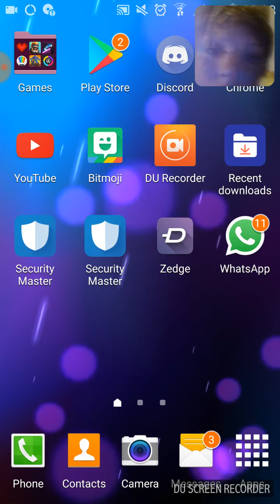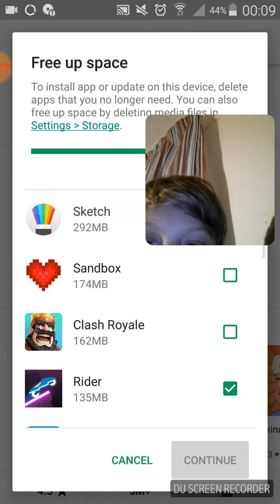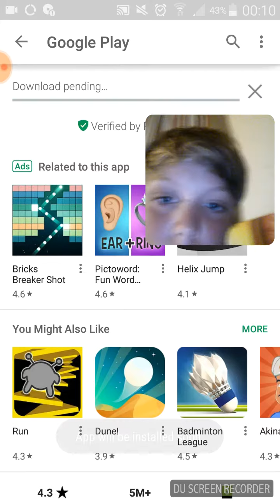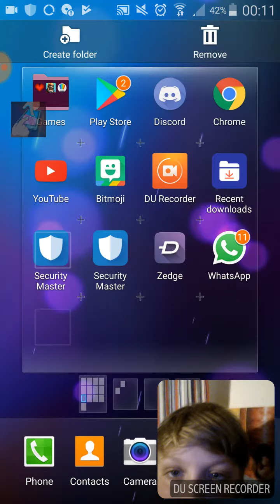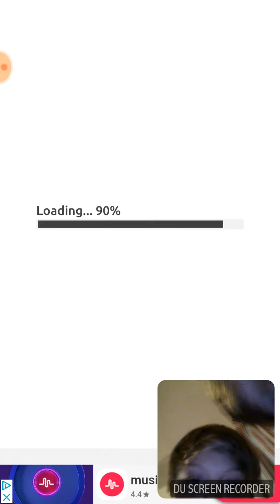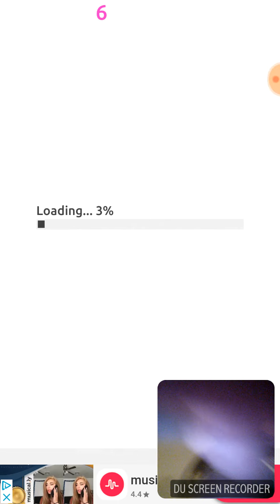Random video with Willem